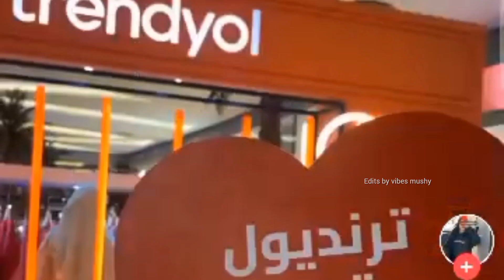yabani drama actors || their relationship || their story